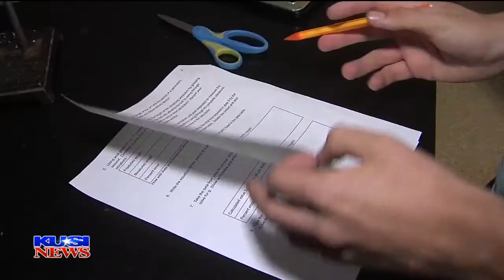KUSI-SD: Miramar College Student Athlete: Daniel Esguerra